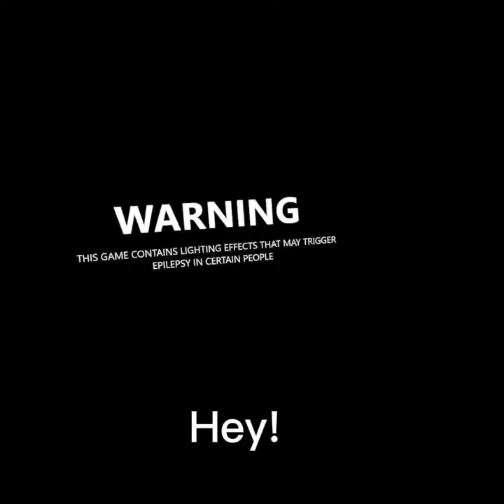(CAT) Cat in the hat horror game!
this was too scary
thanks for the support lately if you want to support me more come check out my discord